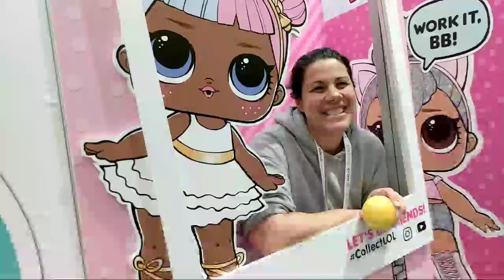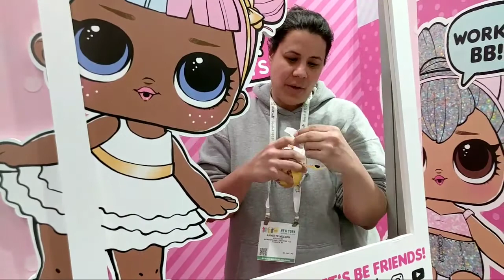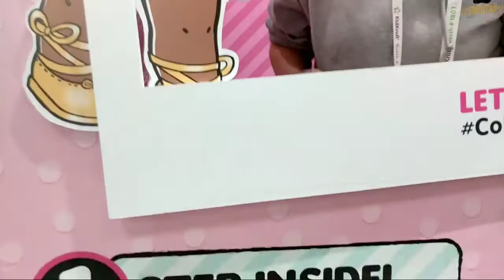Unbox A Series 3 Wave 2 LOL Surprise MGA Toy Fair